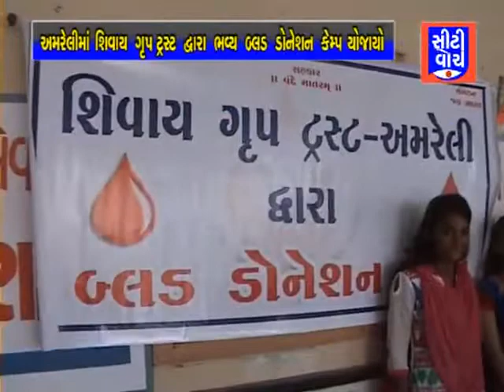અમરેલી માં શિવાય ગ્રુપ દ્વારા ભવ્ય બ્લડ ડોનેશન કેમ્પ યોજાયો